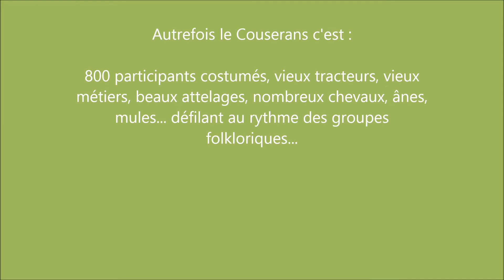CHEVAUX ET ATTELAGES -"AUTREFOIS LE COUSERANS" - ARIEGE- St GIRONS-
"Autrefois le Couserans"
Défilé du dimanche 2 Août , sélection de chevaux, ânes, mulets et attelages.  ( plus de 800 participants costumés, vieux tracteurs, vieux metiers...)